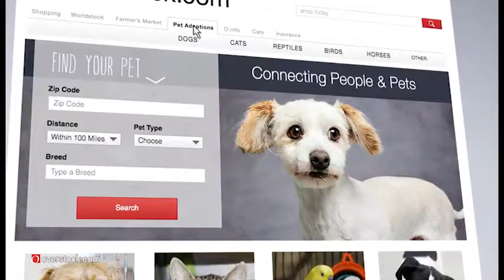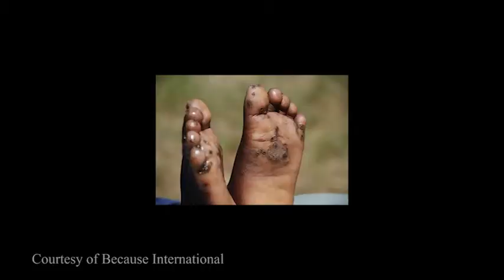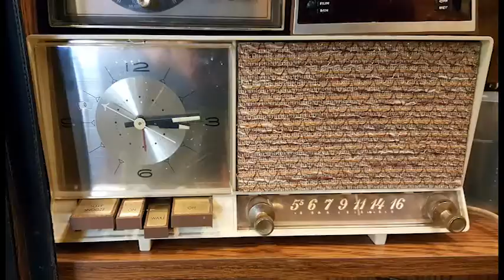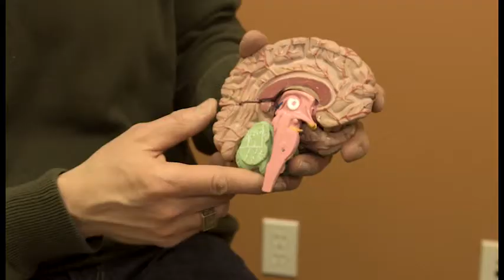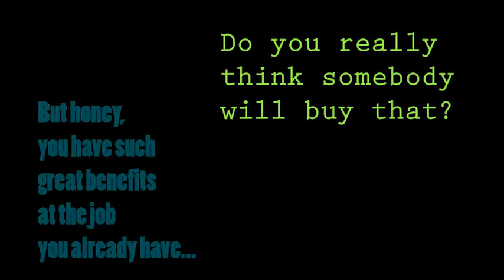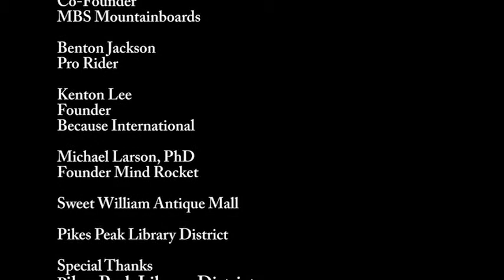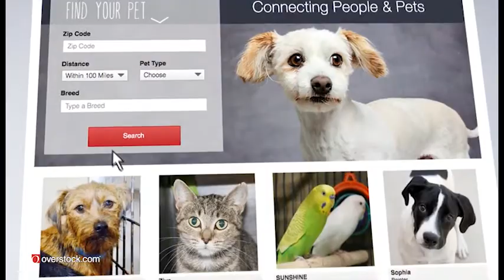HTR 0204 Inventors